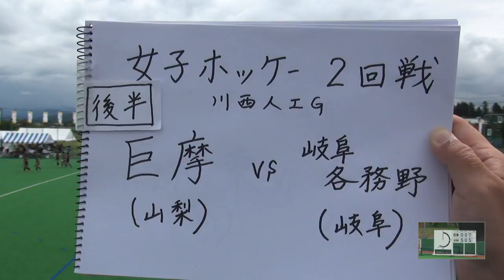2017年 ホッケー女子 巨摩×各務野 2回戦後半